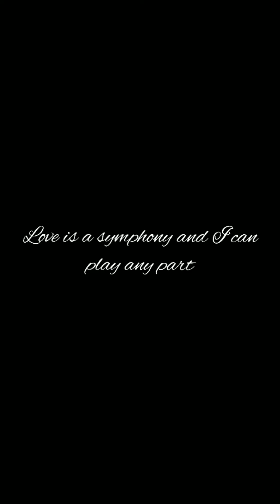Dream Girl (prod. Con)